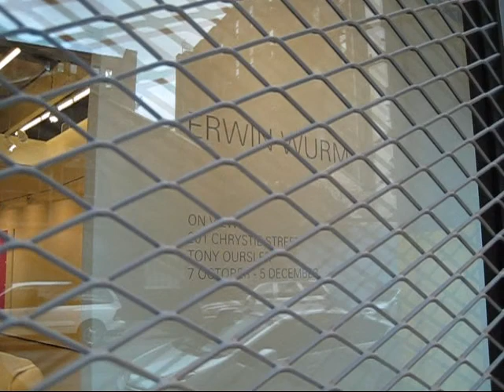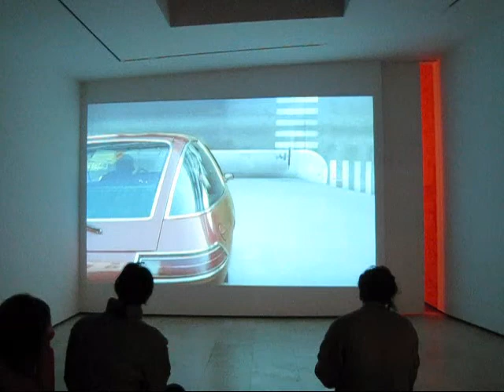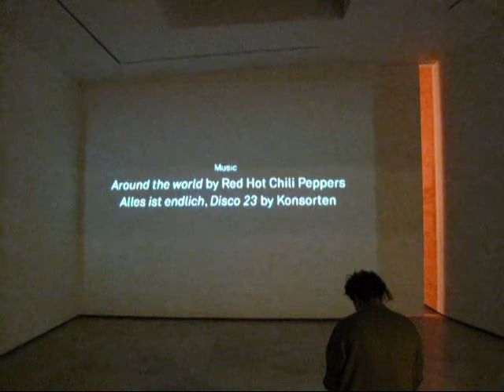Erwin Wurm at Lehmann Maupin, NYC (Nov 2010)